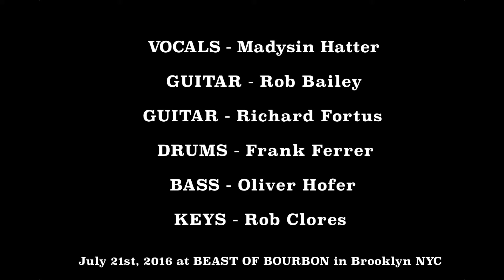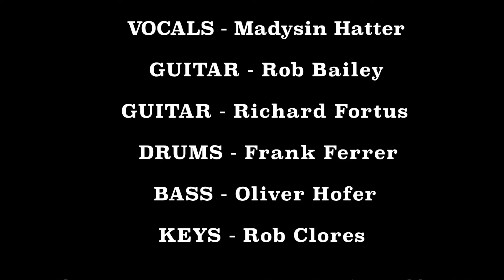HELTER SKELTER Frank Ferrer, Richard Fortus, Madysin Hatter, Rob Bailey, Rob Clores, Oliver Hofer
Live version of The Beatles' HELTER SKELTER at Beast of Bourbon in Brooklyn NYC 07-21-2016. Madysin Hatter (Vocals), Rob Bailey (Guitar), Richard Fortus (Guitar), Frank Ferrer (Drums), Oliver Hofer (Bass), Rob Clores (Keys).